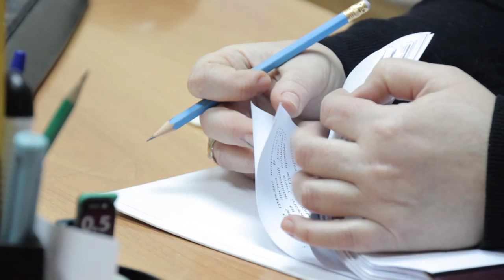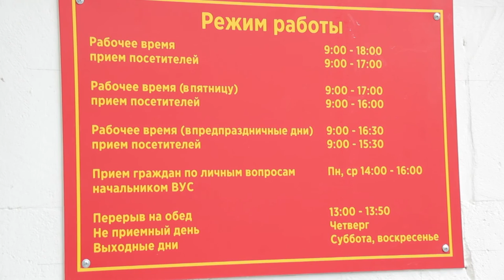В Анапе начал свою работу военно-учётный стол